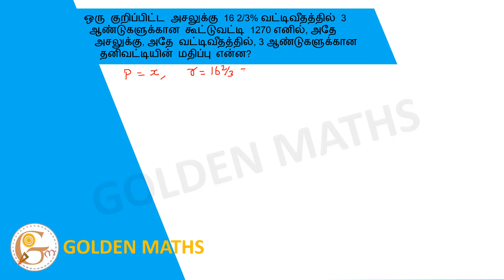If the compound interest for 12 years is 1270 at 16 2/3% interest on a particular principal, what...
ஒரு குறிப்பிட்ட அசலுக்கு 16 2/3% வட்டிவீதத்தில் 3 ஆண்டுகளுக்கான கூட்டுவட்டி 1270 எனில், அதே அசலுக்கு, அதே வட்டிவீதத்தில், 3 ஆண்டுகளுக்கான தனிவட்டியின் மதிப்பு  என்ன?

If the compound interest for 12 years is 1270 at 16 2/3% interest on a particular principal, what is the value of the individual interest for 3 years at the same principal, at the same interest rate?